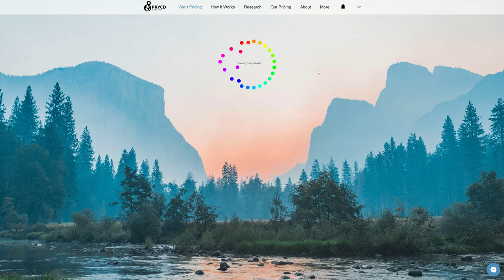PRYCD Tip #2 - Using Multi-Search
PRYCD Tip #2:
Learn about our multi-search feature while using PRYCD.

Learn more about PRYCD by visiting our site -  PRYCD.com

About PRYCD by LandX:
PRYCD was created to simplify and accelerate the acquisition process for real estate entrepreneurs utilizing direct mail marketing campaigns. We take the manual process of identifying locations to mail, pulling owner records, pricing parcels, and scrubbing data and condensed it into a simple to use and powerful online web application.